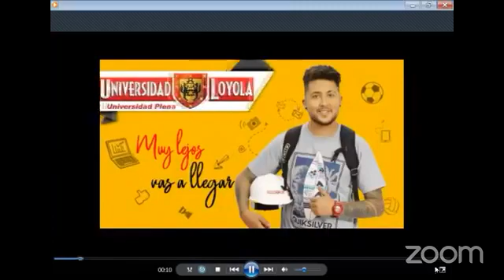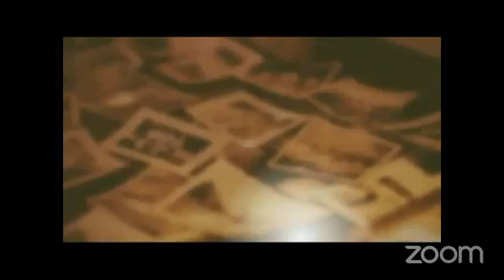Universitario 0 Vs The Strongest 3 17/07/2022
Transmisión de GUIA DEL DEPORTE
Narración del partido DIEGO SALAMANCA
Comentarios GERMAN SALAMANCA